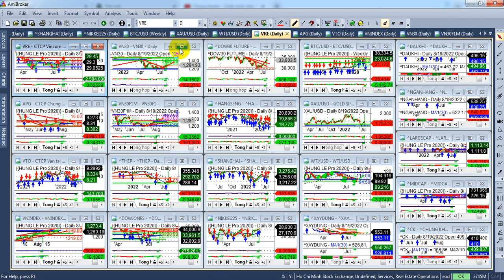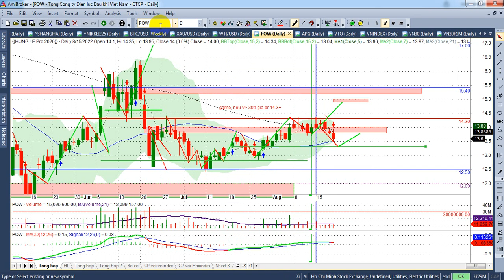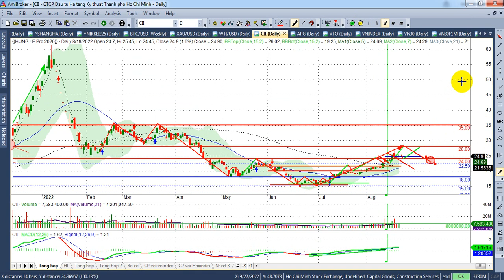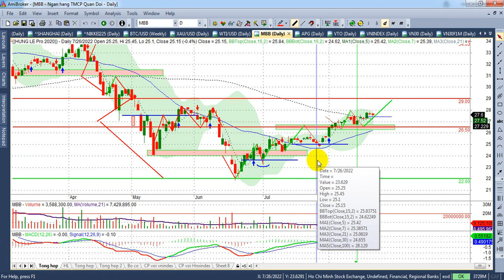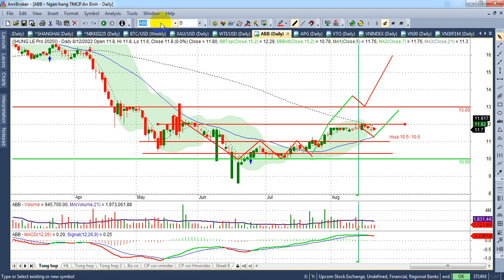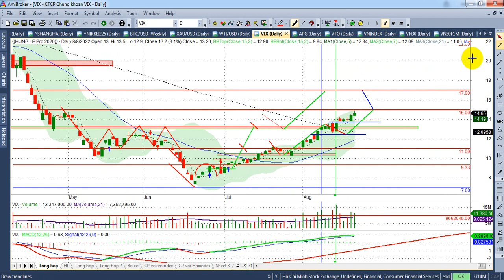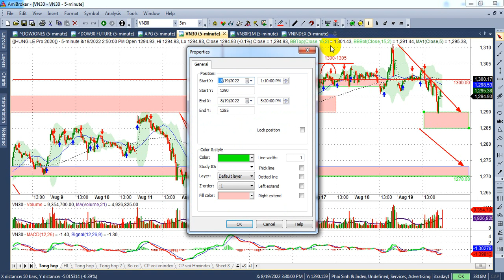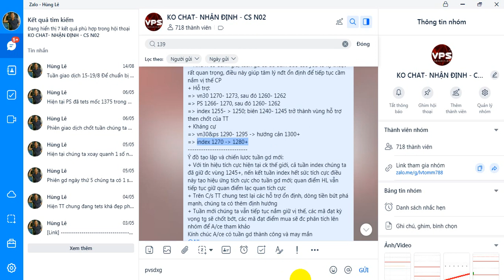Chứng khoán tuần 22-26/8 |Test Vn30 1270, ps 1268, index 1245: CK, bđs, P ...| - VIDEO 140